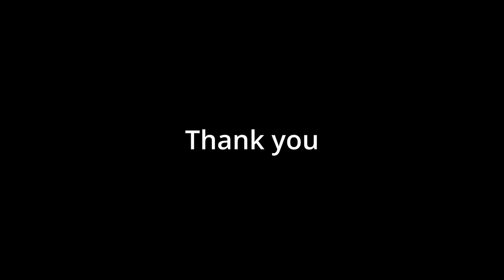Star wars Jedi Survivor - Greez - Rancor fight